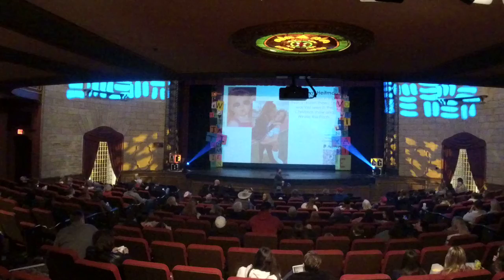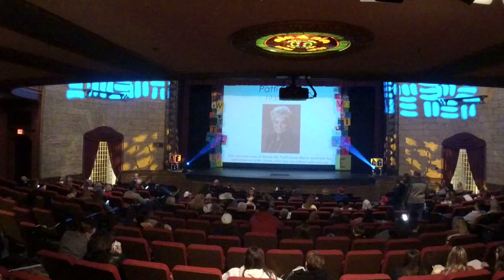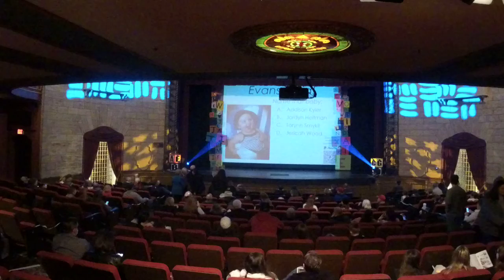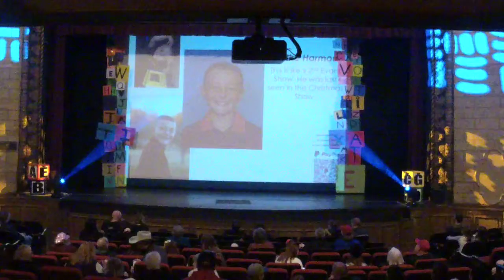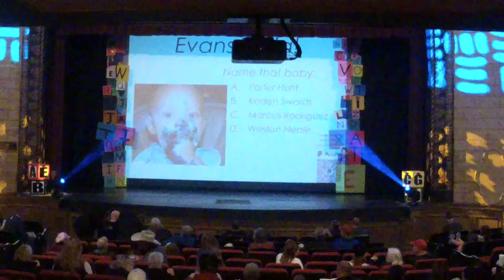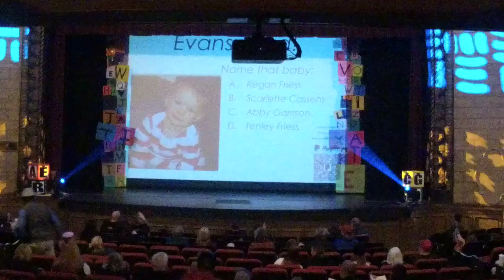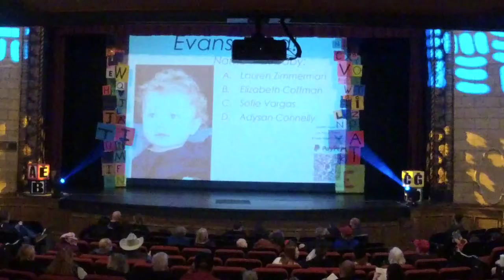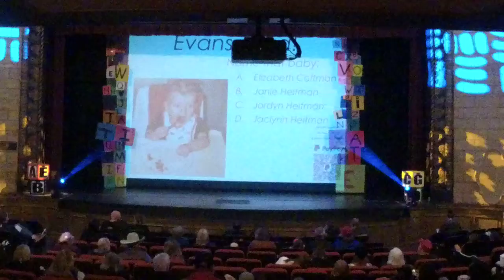Matilda - Evan's Children's Academy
Archive Copy